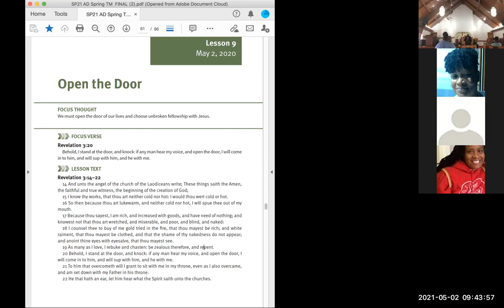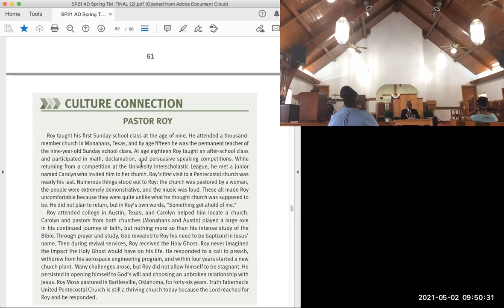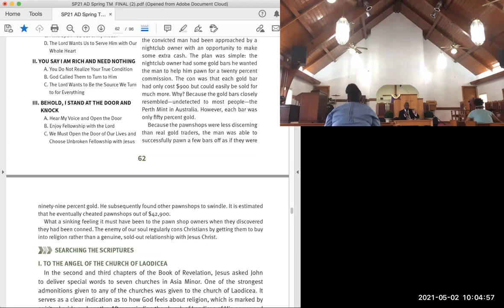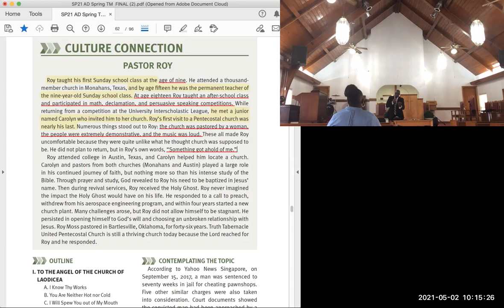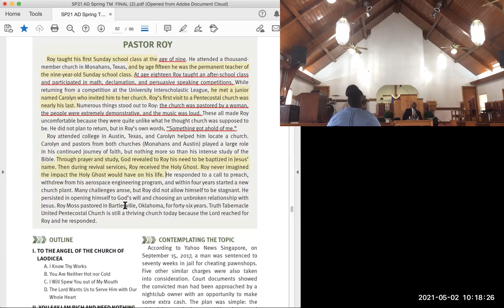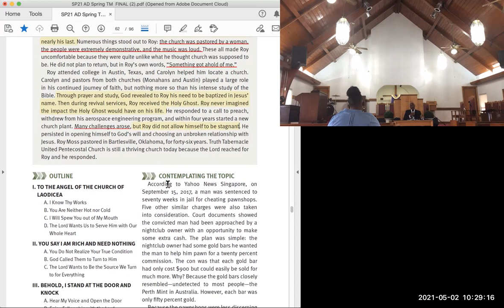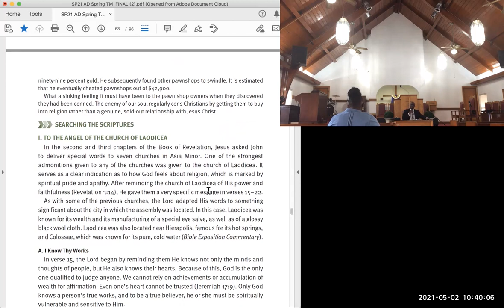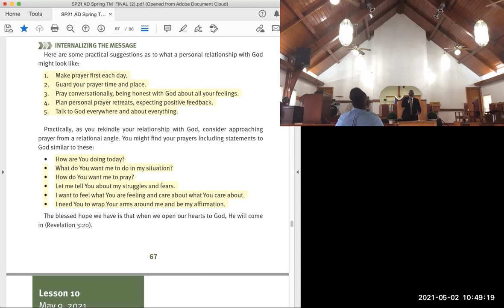Sunday Morning Sunday School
Sunday School lesson taught by Pastor "P".  The lesson today is "Open the Door".  God does not want us to live lukewarm.  Bee passionate and on fire for God and you will be an overcomer.  Enjoy and be blessed